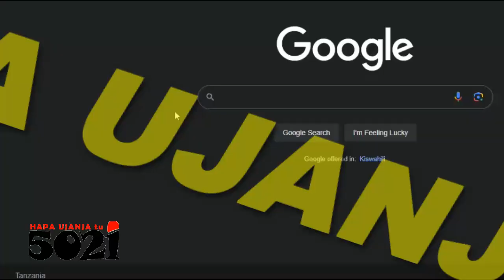Use GOOGLE to do hesabu ata coding🤷‍♀️